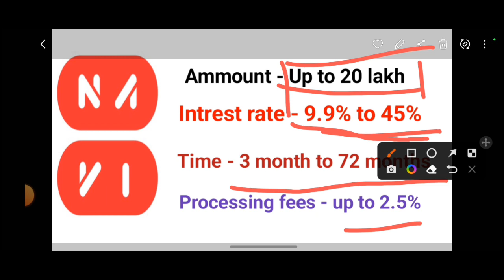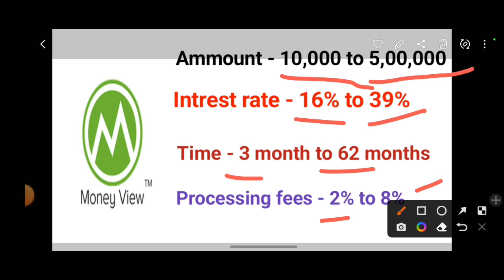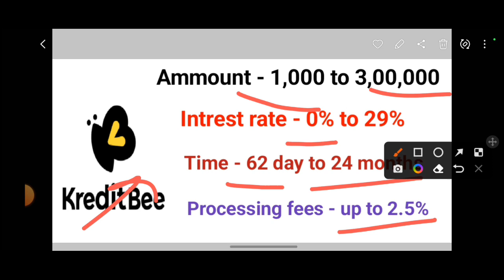Top 3 loan app for you| Best loan app | Top personal loan app in india | loan app 2022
top 3 loan app in india
best loan app 2023
top loan app 2023
kreditbee Navi moenyview loan app